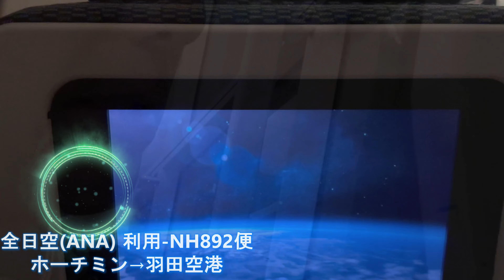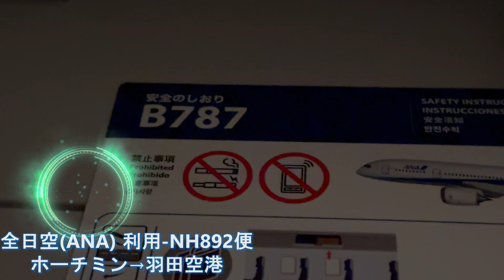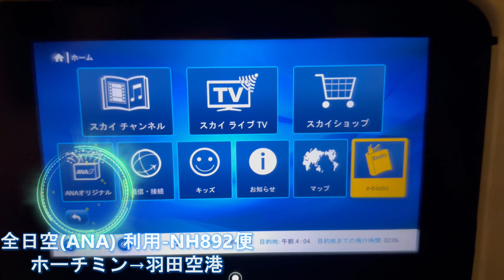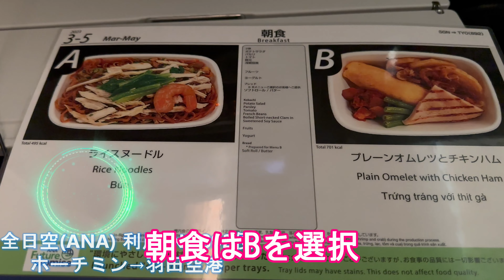【旅客機搭乗】全日空(ANA)便NH892便利用！ベトナム・ホーチミン・タンソンニャット国際空港→東京‐羽田空港！ANAflght NH892 from Hochiminh city to Tokyo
全日空(ANA)便NH892便利用してベトナム・ホーチミンのタンサニャット国際空港から東京・羽田空港まで。
機材は中型ワイドボディー機のボーイング787で3－3－3の配列。
出発時間は現地時間で23時10分、到着は日本時間で6時10分。搭乗時間は5時間程。出発後に軽食。到着前に朝食提供。